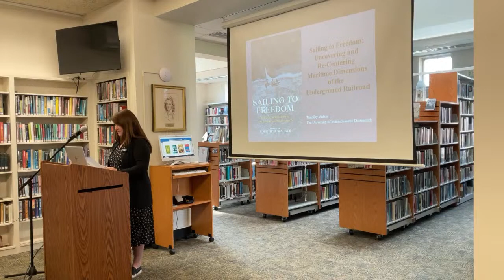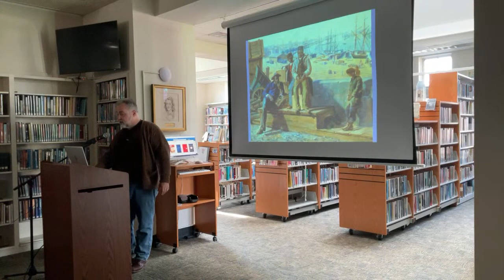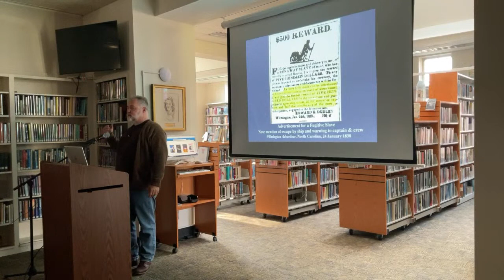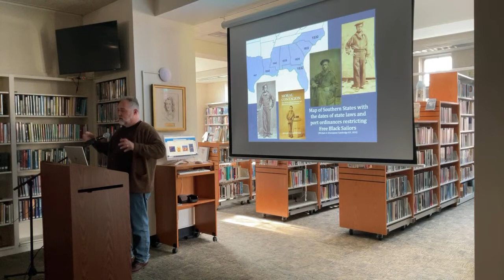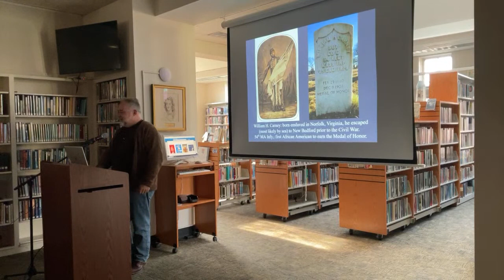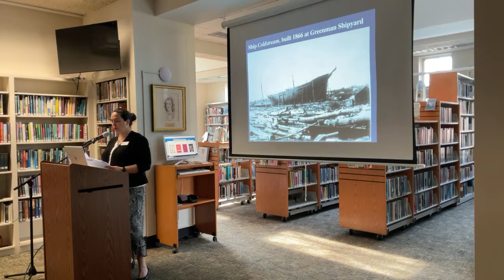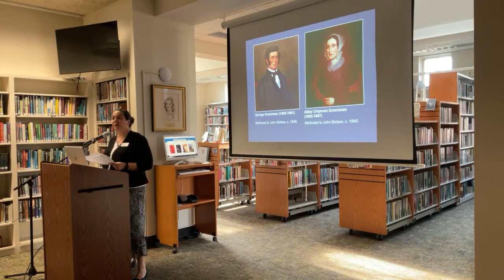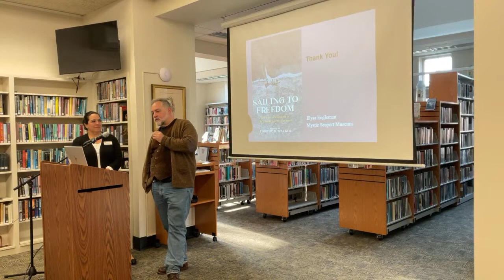Sailing to Freedom Book Talk with Tim Walker and Elysa Engelman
Join us for a discussion on the lesser known side of the Underground Railroad with Sailing to Freedom editor Tim Walker, and contributing writer Elysa Engelman, whose chapter focuses on fugitives from enslavement passing through New London, Mystic, and Stonington.